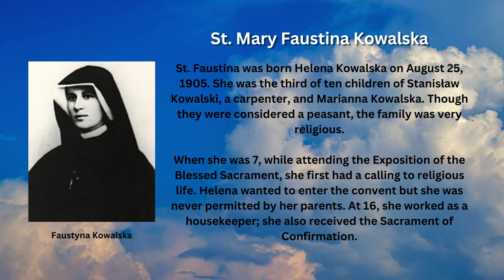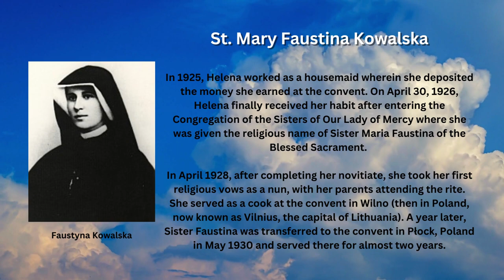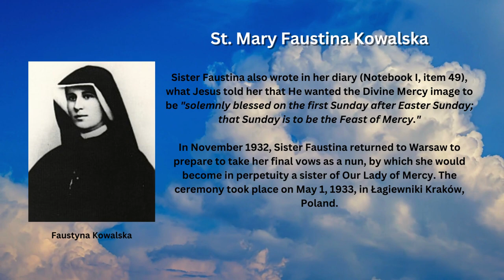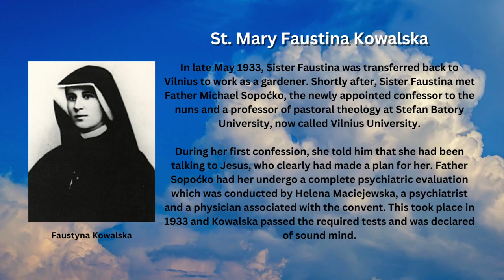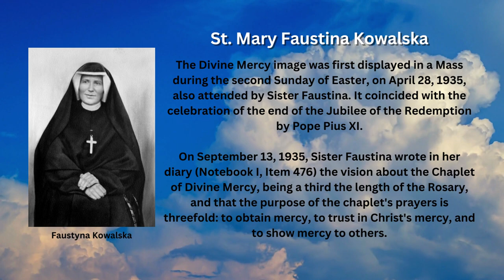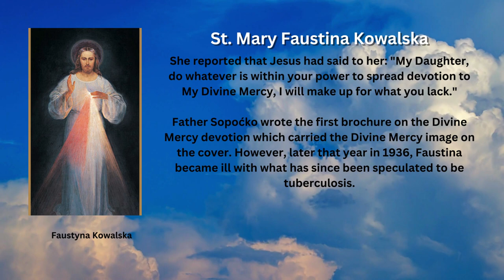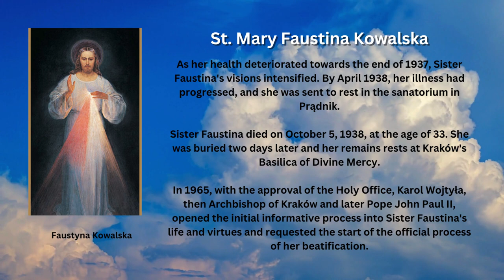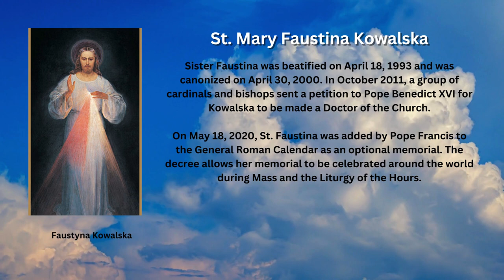Saint of the Day - St. Mary Faustina Kowalska (October 5th)